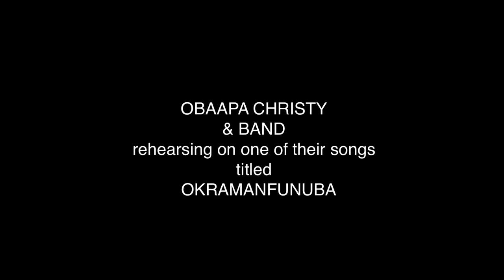Obaapa Christy and Band rehearsing on Okramanfunuba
Rev. Obaapa Christy and Band rehearsing on OKRAMANFUNUBA